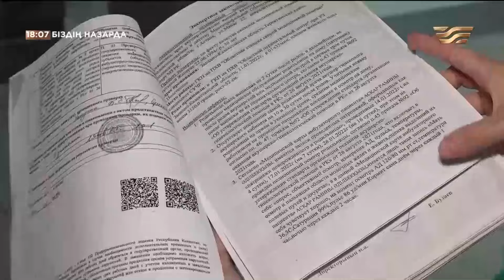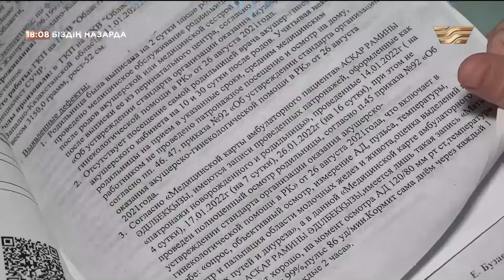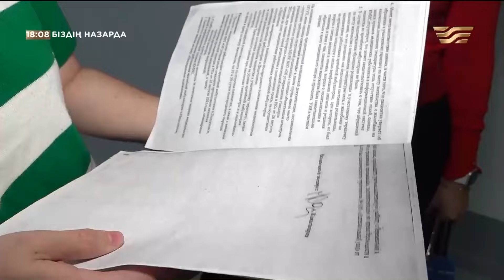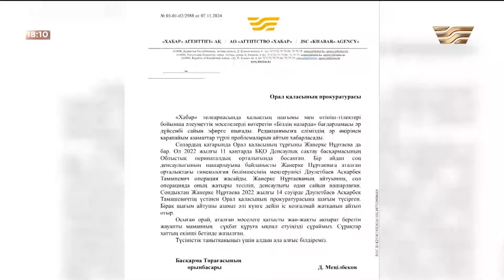Дәрігер қателігі: Жатыры жарамсыз қалған ана министрлікке хат жолдады